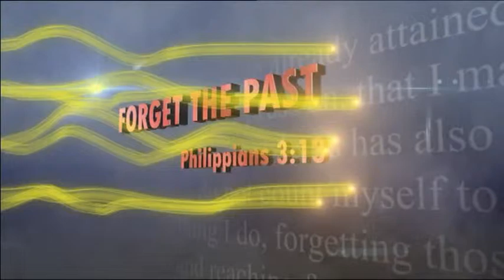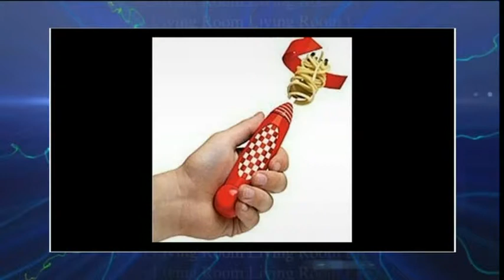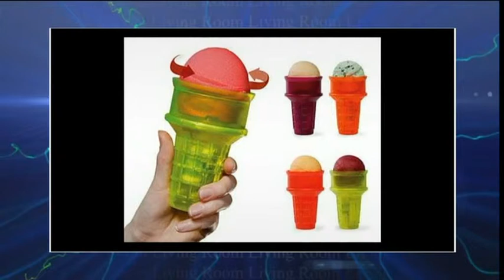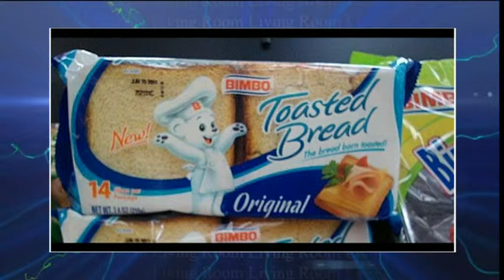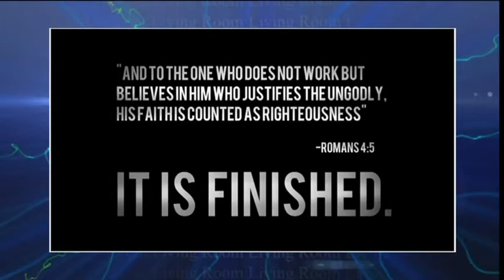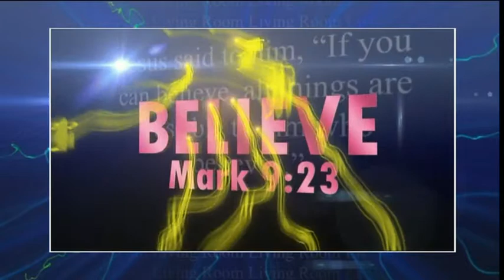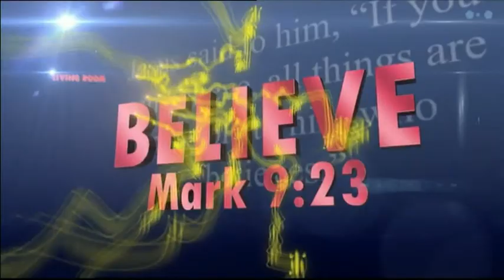The Living Room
Watch this brand new programme produced by Revelation TV and presented by Kurt and Melanie